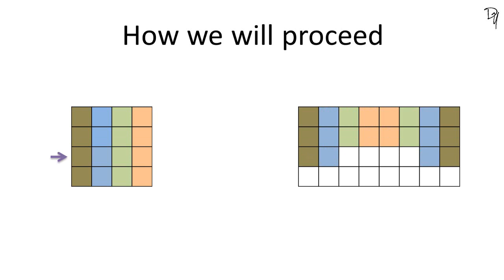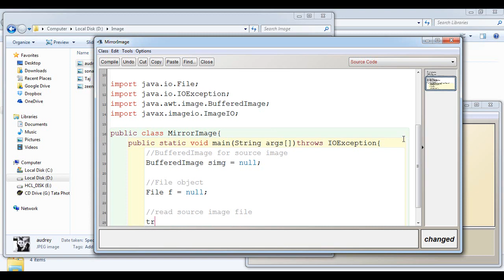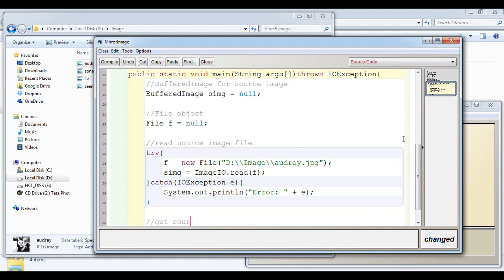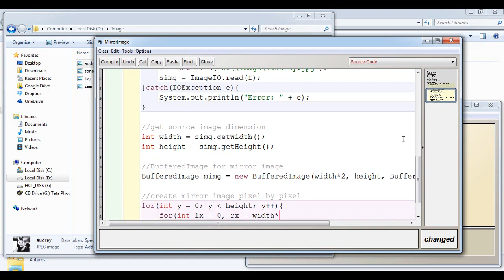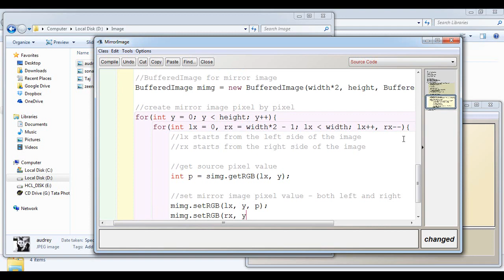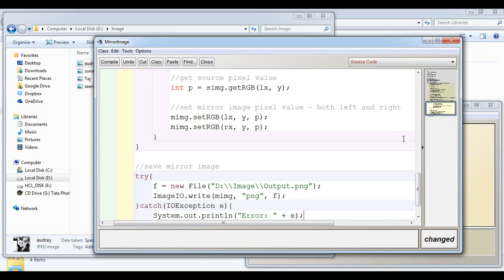Java | How to create a mirror image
In this video we will learn to create mirror image using Java programming language. The process is very simple. All we need to do is read the source image and write two copies of the source image side by side in the mirror image.

In this video I am using BlueJ. Feel free to use any other IDE like NetBeans, Eclipse, JCreator etc. or text editor like Notepad++, TextMate etc.

You can download the project code from my GitHub repository